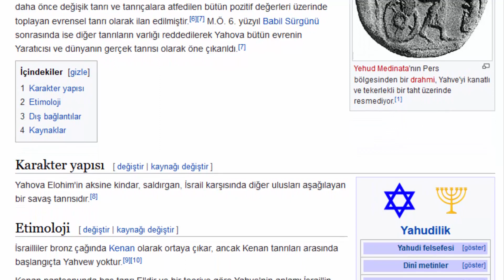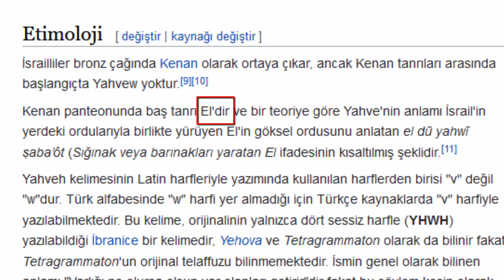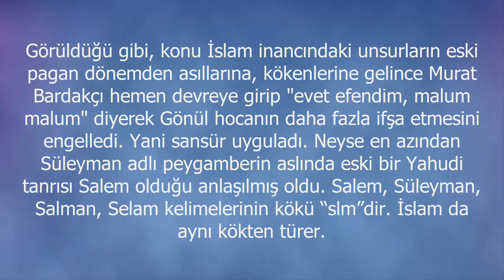Süleyman Aslında Bir Güneş Tanrısıymış! Prof. Dr. Gönül Tekin Anlatıyor